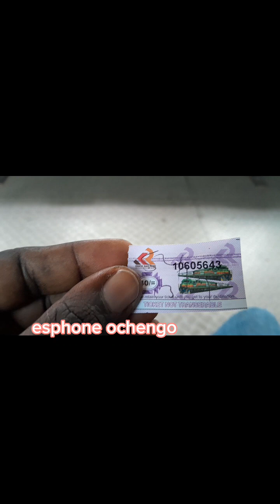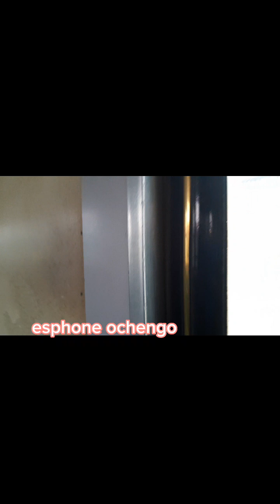amazing experience..riding in a train from embakasi to town to meet my brother in Nairobi kenya